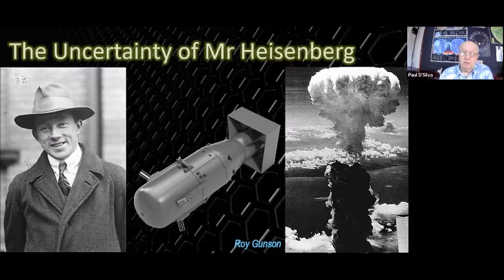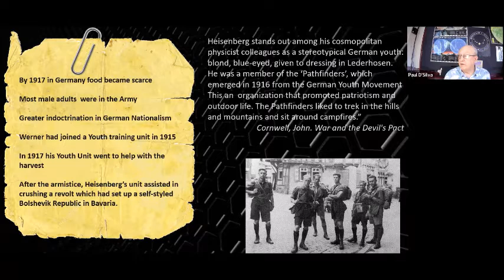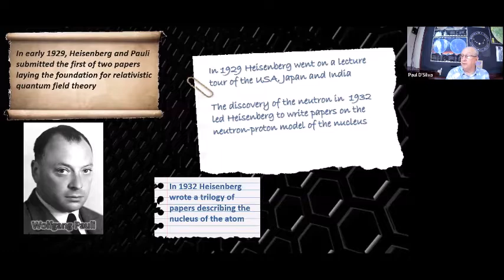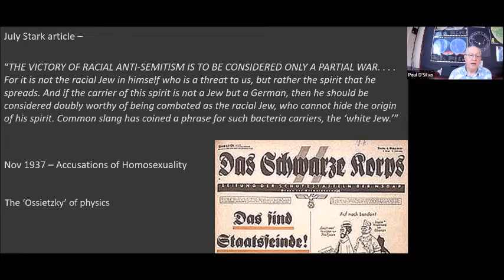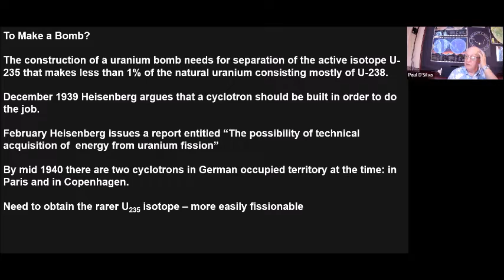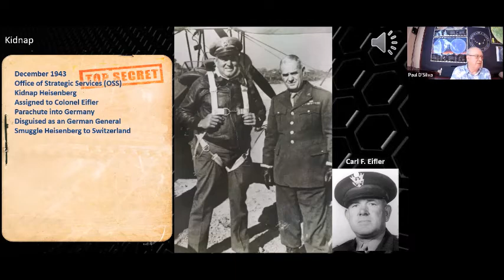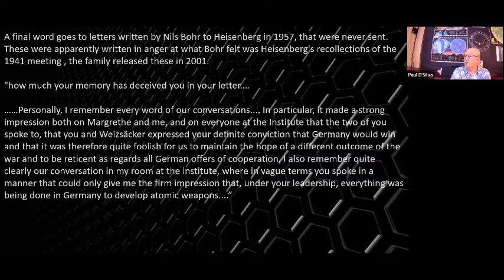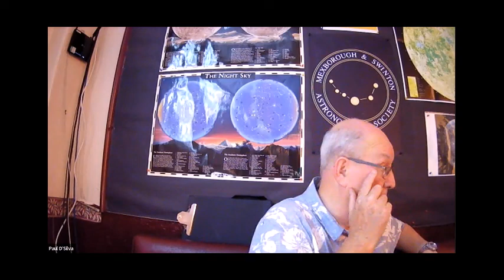MSAS Webinar#120 - 'The uncertainty of Mr Heisenberg' by our Deputy Chairman: Roy Gunson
The events in Werner Heisenberg's life. His early years, his family, how Niels Bohr helped to build quantum theory, and his uncertainty theory. engagement in the German atomic weapon programme as well as his ties to the National Socialists. His life after the war and being captured by the Allies